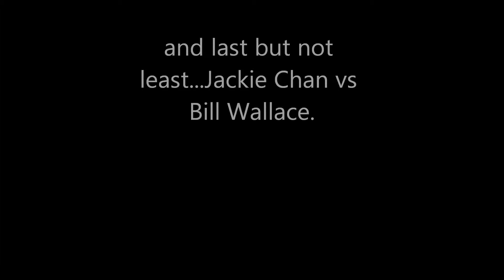Jackie Chan vs Gary Daniels,Benny Urquidez and Bill Wallace.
This is a sign that Jackie Chan is one of the best and always want to fight with highly skilled fighters.